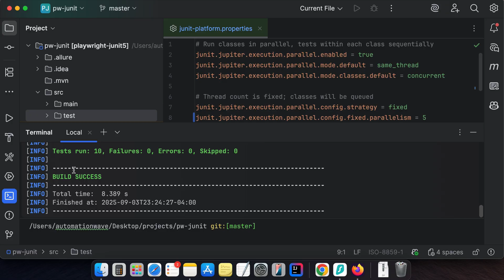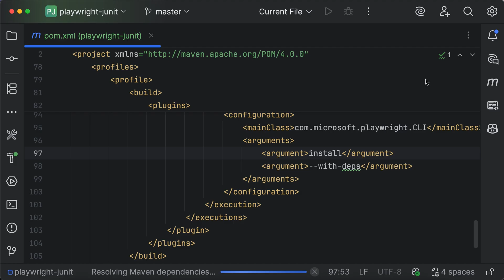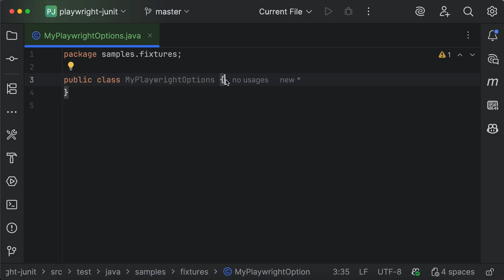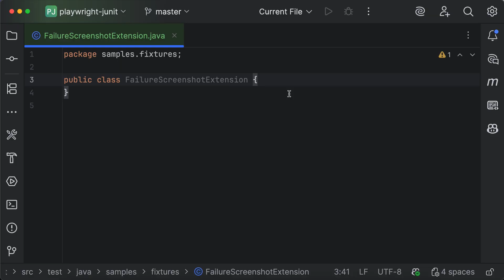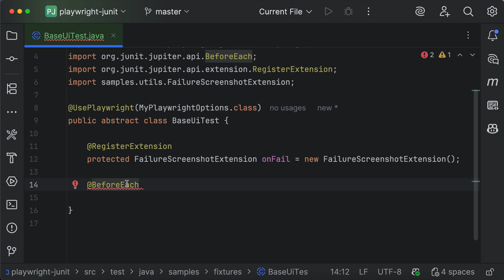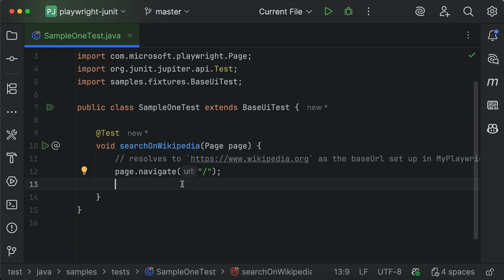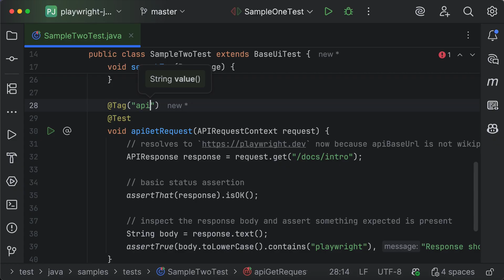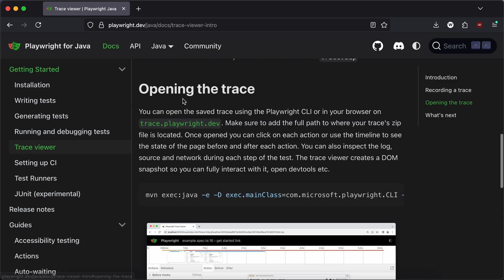Playwright + Java E2E Setup in 10 Minutes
In this video we'll build an end-to-end automation framework from scratch using Playwright for Java, JUnit 5, and Allure reporting. You'll learn how to run tests in parallel, capture screenshots and traces for debugging, and generate Allure reports. You can further adapt it to Cucumber or TestNG. Perfect for beginners and easily extensible for advanced workflows.

Interested in automation content with Playwright, Selenium, and more? Check out automationwave.teachable.com